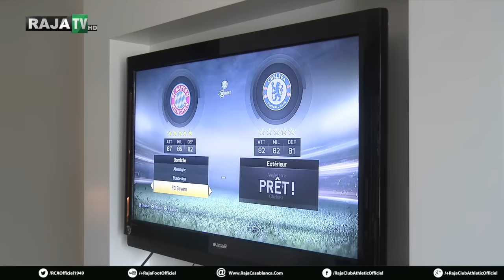تركيا اليوم 8 : مباراة بين الهاشمي و الحافظي في PlayStation.